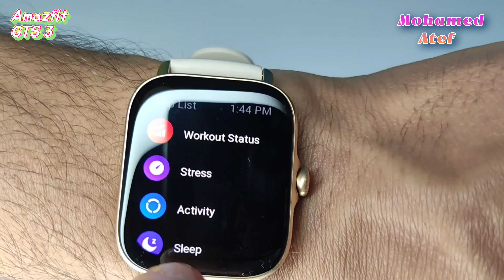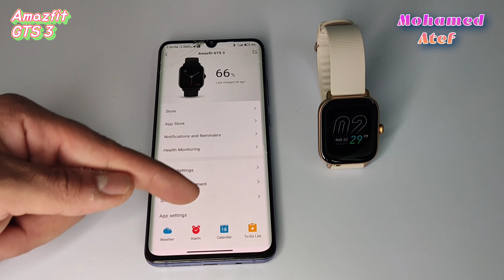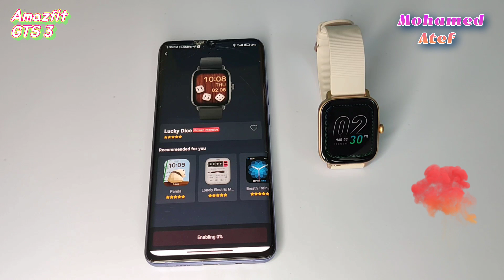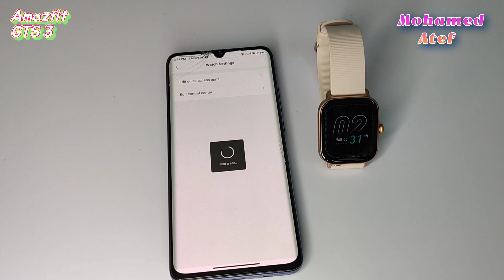Amazfit GTS 3 Arabic Review 🪐 مراجعة أمازفيت GTS 3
amazfit gts 3 review
مراجعة امازفيت gts 3
amazfit gts 3 unboxing